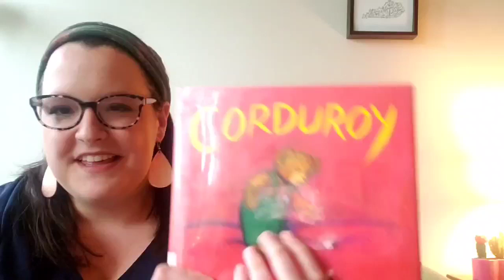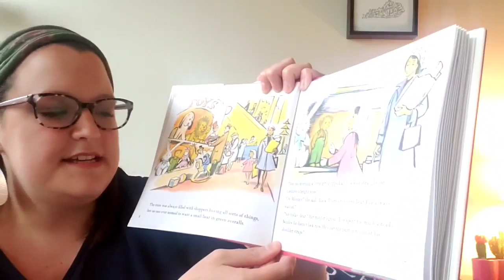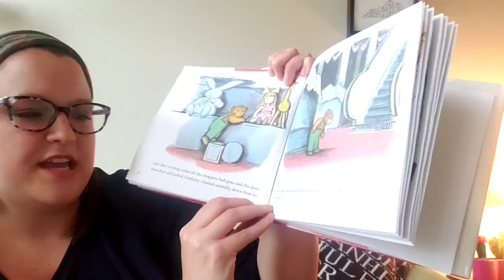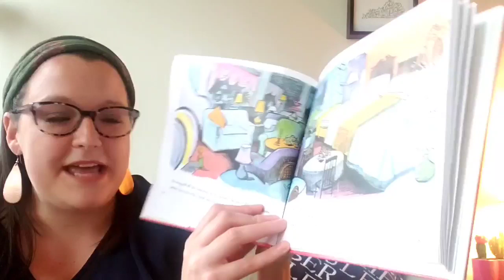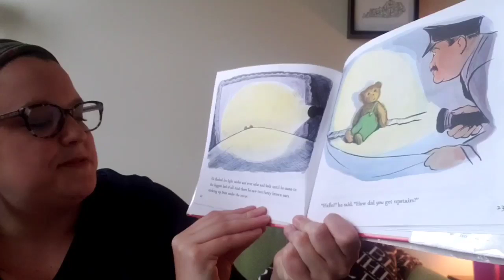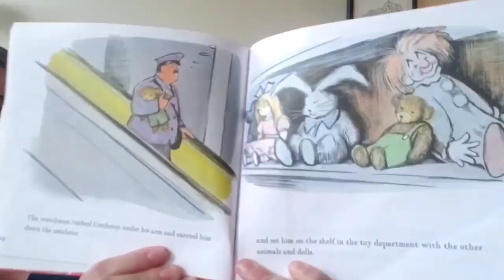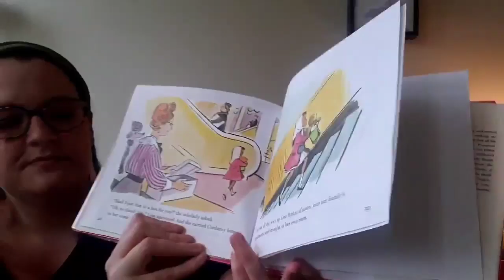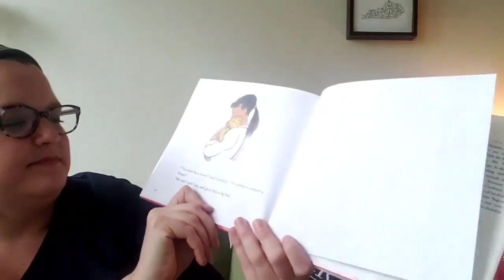NCPL QuaranTALES- Corduroy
It is quaran-TALE time! Our theme for this week is classic stories. Join Ms. Holly as she reads Corduory by Don Freeman!